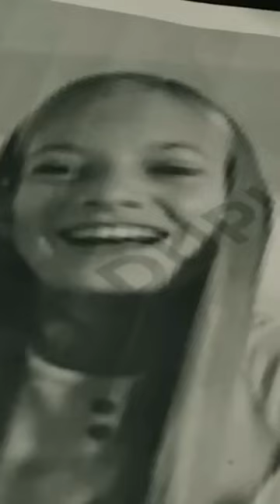THE ARTIFICE GIRL - (2023)